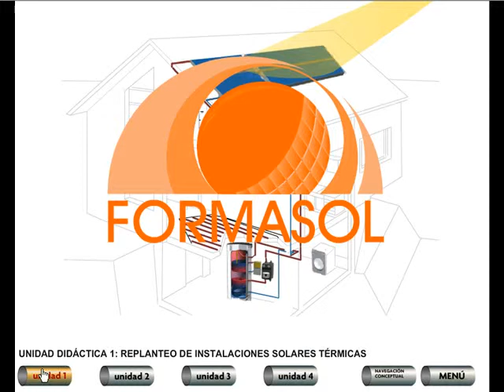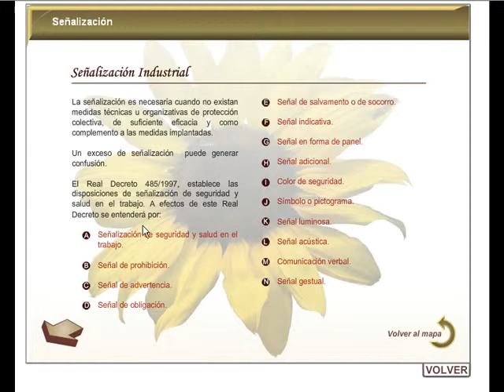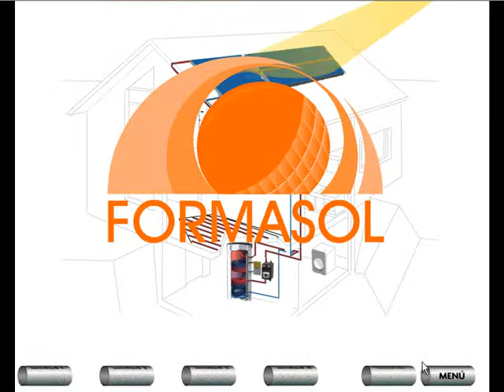Curso Gratis Energia Solar Termica II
Curso Gratis Online DKA. Curso de Energia Solar Térmica -- Nivel Alto -- (20 horas) - Realiza el curso en nuestra Plataforma DKA Sólo tienes que registrarte, es totalmente gratis!!!